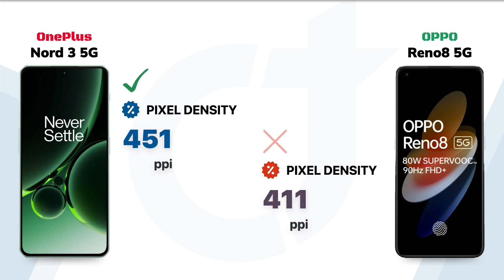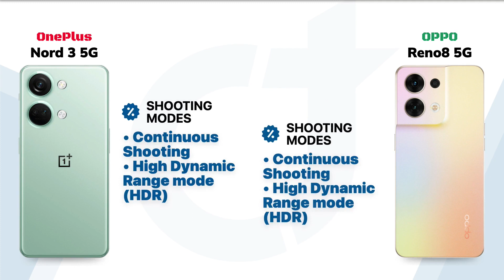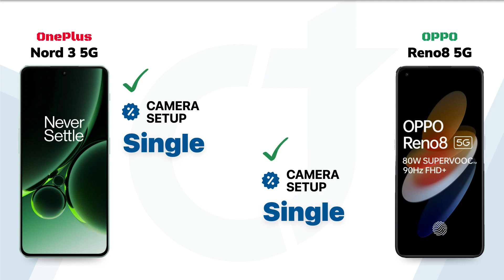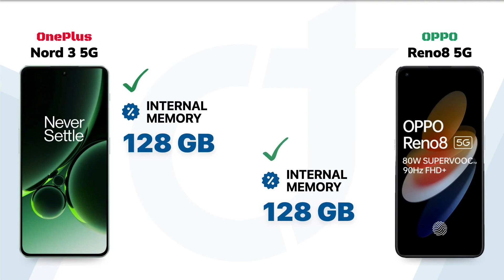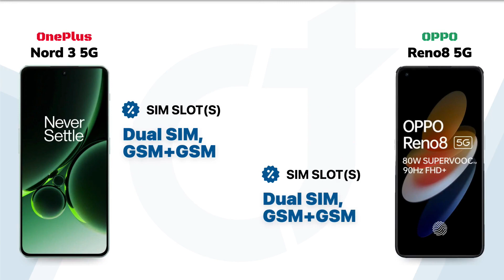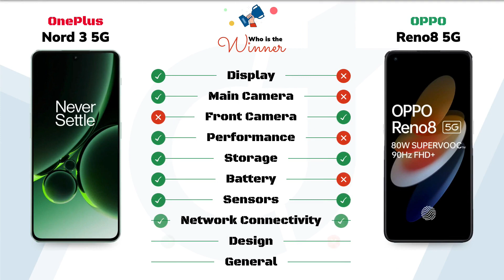OnePlus Nord 3 5G vs Reno8 5G: Who will be the Winner?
OnePlus Nord 3 5G vs Reno8 5G || Full Comparison - Who will be the Winner?

Video Highlights
00:00 Introduction
00:05 Display
01:01 Main Camera
01:52 Front Camera
02:18 Performance
02:52 Storage
03:17 Battery
03:42 Sensors
04:03 Network Connectivity
04:41 Design
05:11 General
05:32 Finale

🛍️Checkout on Amazon 🛒:
OnePlus Nord 3 5G
Reno8 5G